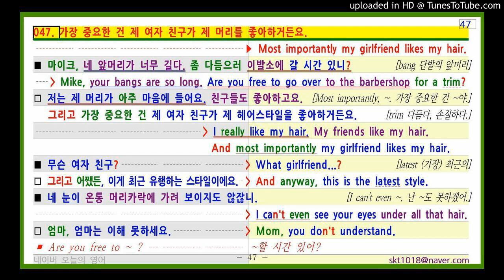네이버 오늘의 영어회화 047. 가장 중요한 건 제 여자 친구가 제 머리를 좋아하거든요.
047. 가장 중요한 건 제 여자 친구가 제 머리를 좋아하거든요.
     ▶ Most importantly my girlfriend likes my hair.
■ 마이크, 네 앞머리가 너무 길다. 좀 다듬으러 이발소에 갈 시간 있니? [bang 단발의 앞머리]
  Mike, your bangs are so long. Are you free to go over to the barbershop for a trim?
□ 저는 제 머리가 아주 마음에 들어요. 친구들도 좋아하고요. [Most importantly, ~. 가장 중요한 건 ~야.]
   그리고 가장 중요한 건 제 여자 친구가 제 헤어스타일을 좋아하거든요. [trim 다듬다, 손질하다.]
     I really like my hair. My friends like my hair.
                                    And most importantly my girlfriend likes my hair.
■ 무슨 여자 친구?    What girlfriend...? [latest (가장) 최근의]
□ 그리고 어쨌든, 이게 최근 유행하는 스타일이에요.  And anyway, this is the latest style.
■ 네 눈이 온통 머리카락에 가려 보이지도 않잖니.  [I can't even ~. 난 ~도 못하겠어.]
      I can't even see your eyes under all that hair.
□ 엄마, 엄마는 이해 못하세요.   Mom, you don't understand.
▪ Are you free to ~ ?     ~할 시간 있어?